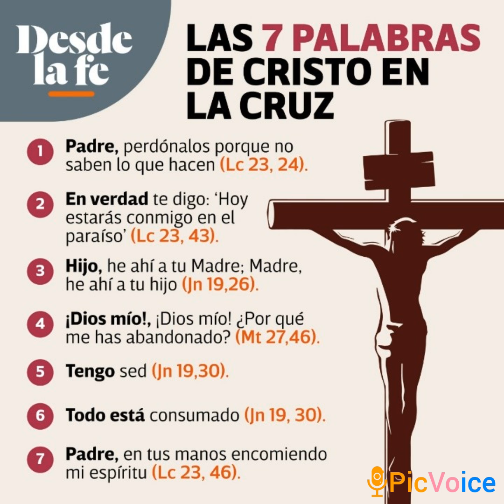REFLEXIÓN DE LAS 7 PALABRAS DE CRISTO EN LA CRUZ.